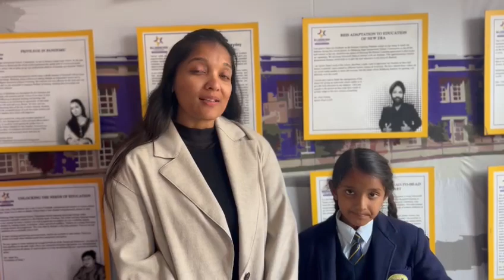PARENT TESTIMONIAL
Parent - Mrs Radhika Gupta
Student - Divyanka Gupta
Grade 1

Billabong Kanpur offers - A leading and liberating education!

Our academic curriculum is based on neuroscience and is integrated and multi disciplinary promoting Higher Order thinking!

We strongly promote UN SDG goals along with 21st century skill building of design thinking, enquiry based learning, global perspectives, and meta cognition.

Our super curriculars promote competencies and skills around sports, debating, public speaking, collaboration, leadership, entrepreneurship pivoting core values of discipline, integrity & honesty.

Collective consciousness of celebrating effort and being our own competition is universe bending!

Our stellar parent and student testimonial is a testimony to our passion in promoting stellar learning opportunities among our students!

We welcome all prospective parents to drop in at school and experience the flavour of our everyday school life which is extraordinary!